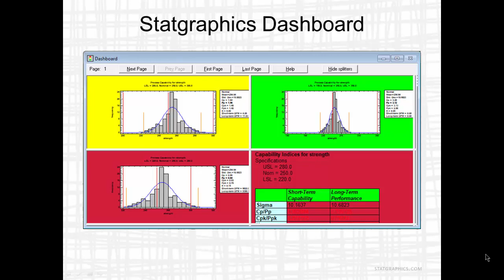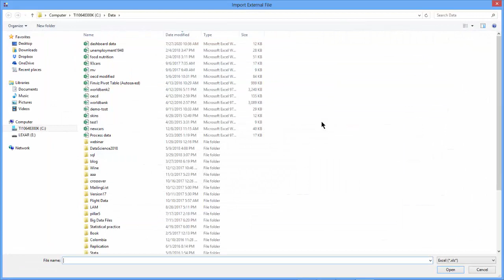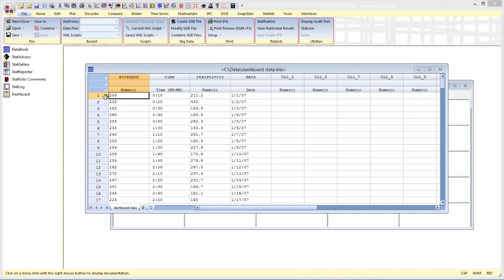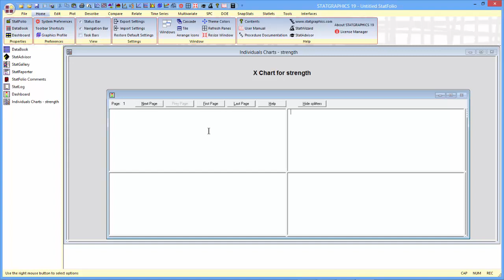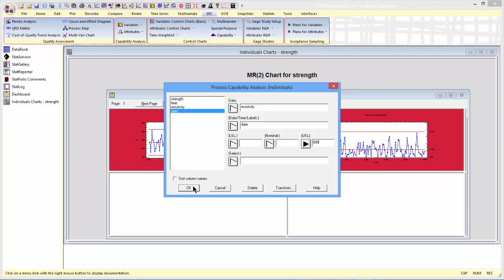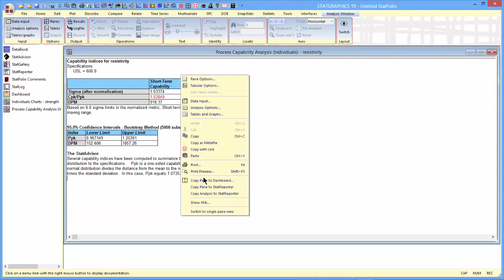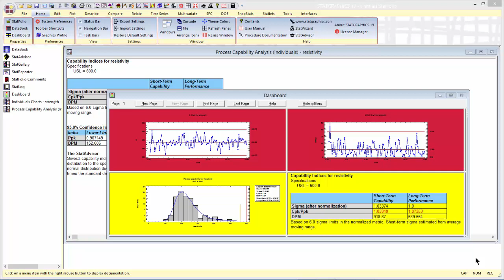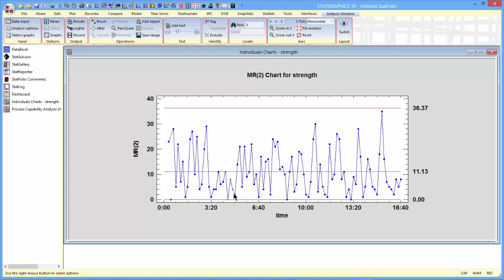Using the Statgraphics Dashboard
Version 19 of Statgraphics Centurion adds a Dashboard window designed to display tables and graphs from multiple analyses within a StatFolio. Output from the analyses is pasted into panes of the Dashboard and refreshed whenever the data or analysis options change. For selected analyses, panes may be color-coded as red, yellow or green based on calculations performed by the analyses. For example, output from a control chart might be displayed as red if one or more points exceed the control limits, yellow if there is a runs rule violation, or green otherwise. The content of the Dashboard is specific to a StatFolio and is saved in that StatFolio.